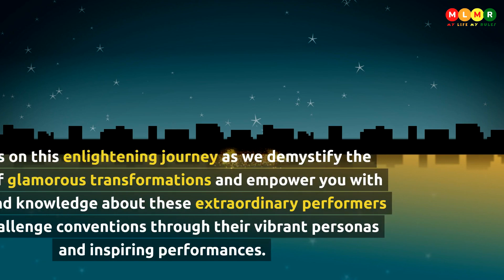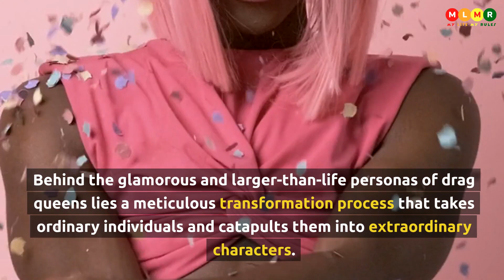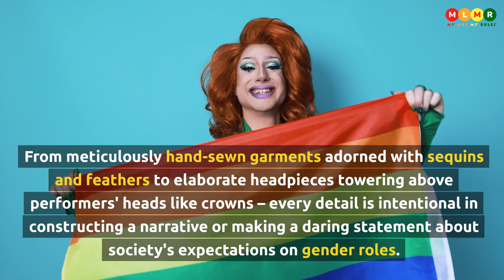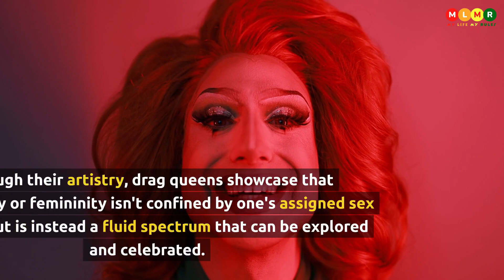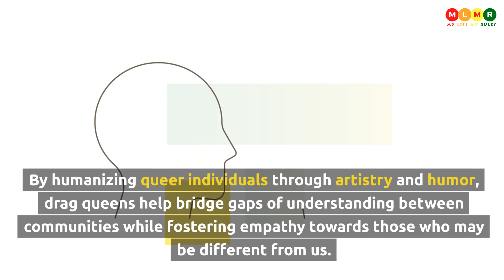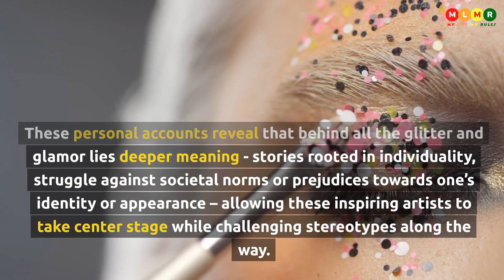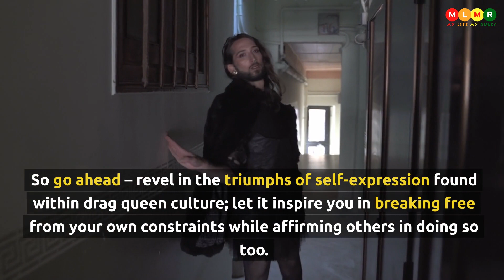Everything You Need To Know About Drag Queen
Have you ever wondered what a drag queen is, how they dress, and why they do it? In this video, we will answer all your questions about drag queens and show you some of the most famous and talented performers in the world.

Drag queens are part of the LGBTQ+ culture and history, and they often use humor, satire, and glamour to challenge stereotypes and celebrate diversity. Whether you are a fan of drag shows, a curious viewer, or an aspiring drag artist, this video will give you a comprehensive and fun introduction to the world of drag.